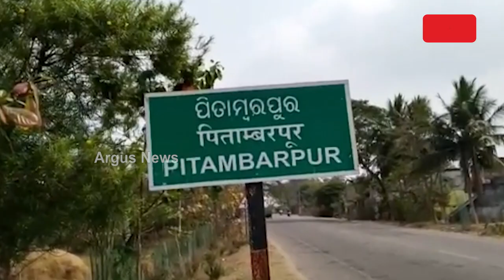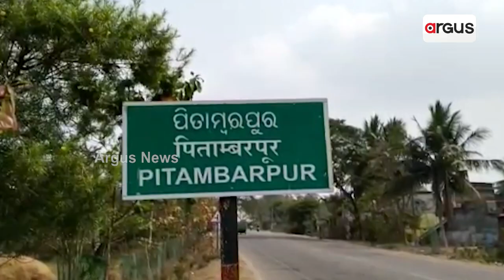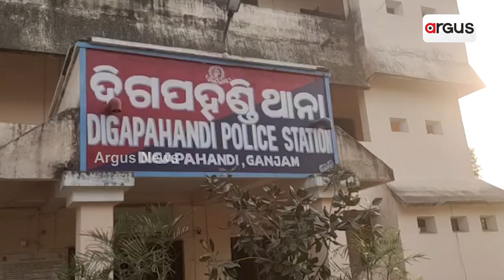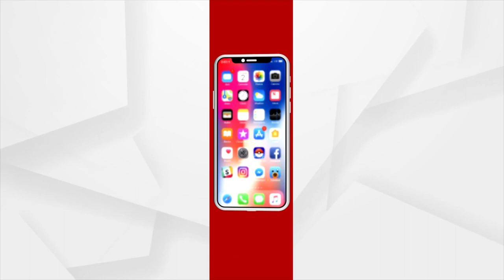Man Killed Over Practicing Witchcraft Practice In Ganjam